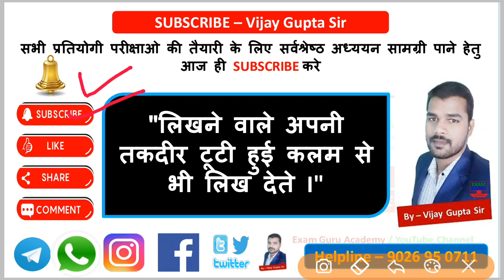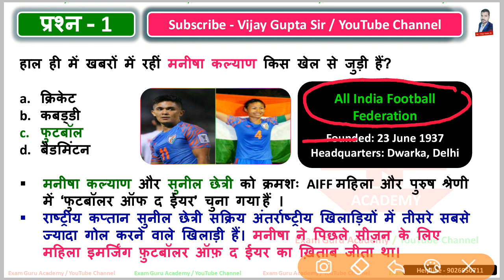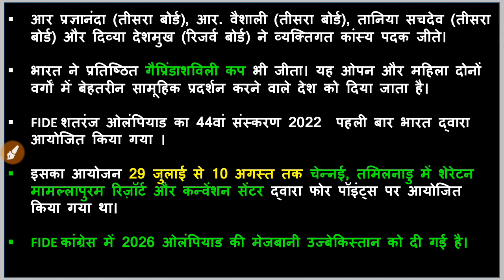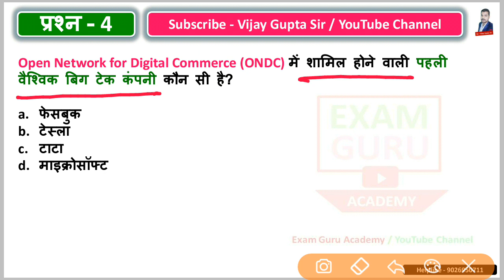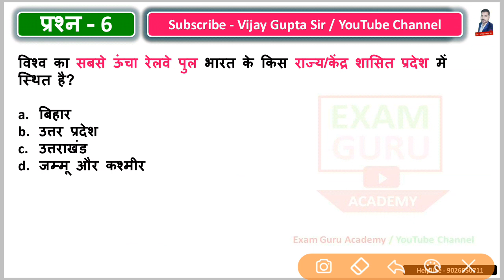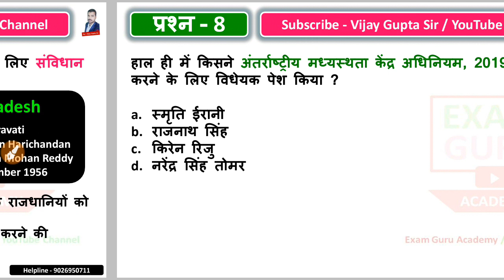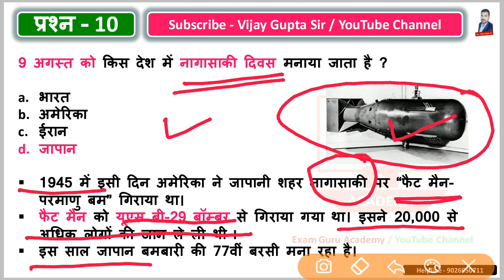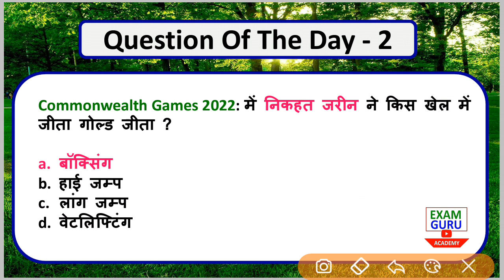12 August // daily current affairs //VijayGuptasir // Important Questions // Current Affairs Today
अर्धवार्षिकांक 2022 जनवरी से जून 2022 - Top 1800 Half Yearly Current Affairs - PDF
यह PDF 2022-23 के सभी प्रतियोगी परीक्षाओ को ध्यान में रखकर बनाई गई हैI
इस PDF को पढ़कर आप किसी भी राज्य सरकार और केंद्र सरकार की नौकरी में आसानी से सफलता प्राप्त कर सकते हैं हर साल की भांति इस PDF में जनवरी से जून 2022  तक के कुल 1800 प्रश्नो को संग्रहित किया गया है   !